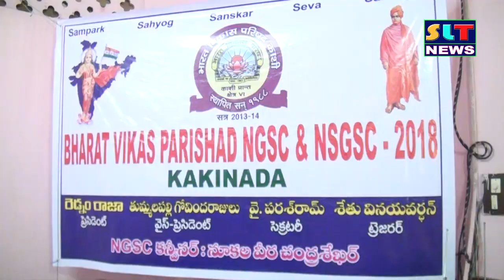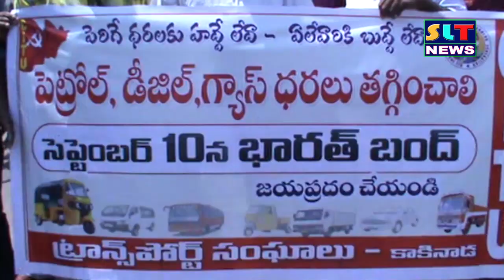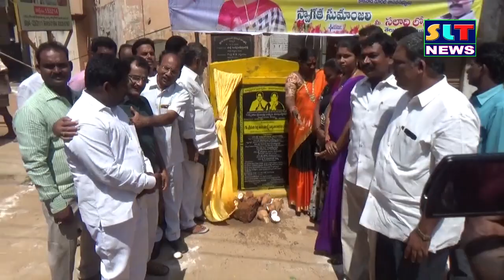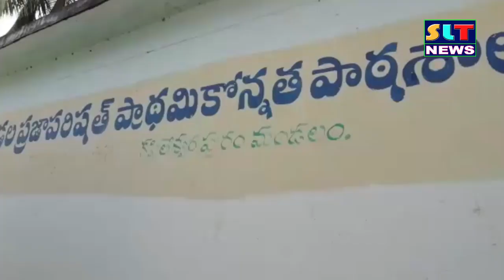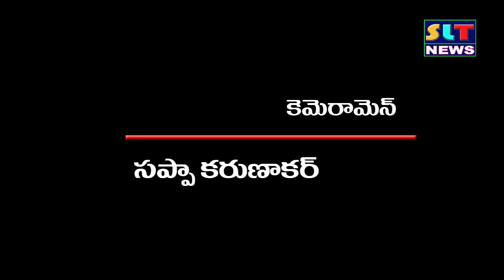SLT NEWS EAST GODAVARI 09 09 2018